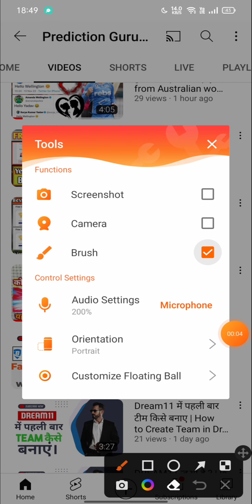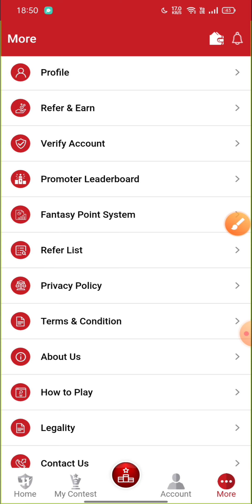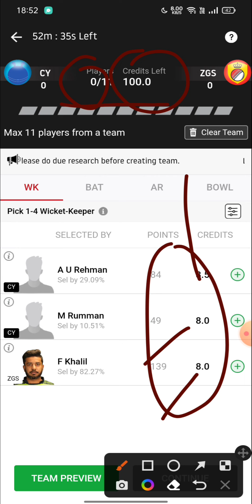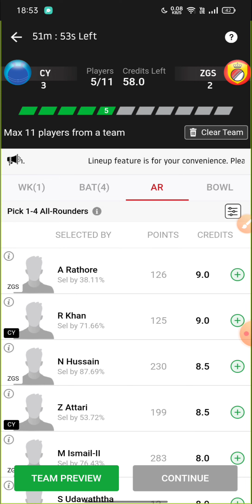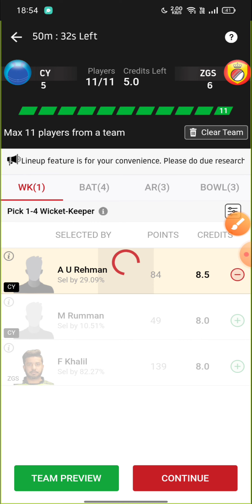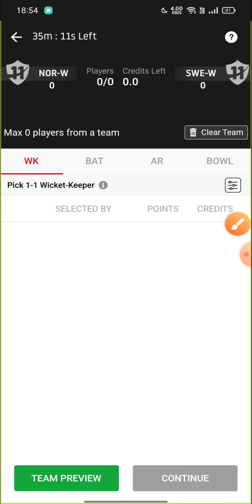VISION11 में पहली बार TEAM कैसे बनाए | How to Create Team in Dream11, dream11 me team kaise banaye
Vission11 में पहली बार टीम किसे बनाए | How to Create Team in Vision11 , Vision11 me team kaise banaye |

भाइयों YouTube community guidelines strike की वजह से न्यू ऐप का डाउनलोड लिंक टेलीग्राम पर दिया गया है ☺️

Your Quaries

Vision11 Team create
vision11 team create process in hindi
vision11 team create process
vision11 gl team
vision 11 kaise khele
vision11 team
100% bonus used fantasy app
vision11 me team kaise create kare
vision 11 registration
vision 11,
vision 11 fantasy app,
How to create team in vision 11,
vision 11 app,
dream 11,
vision11 login kaise kare,
vision11 fantasy app